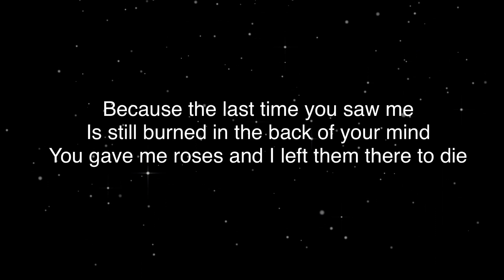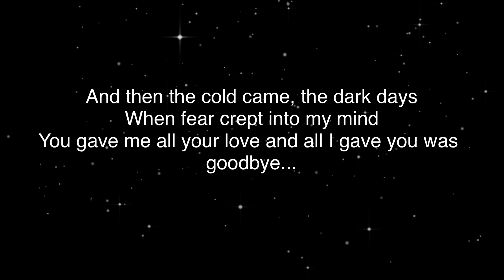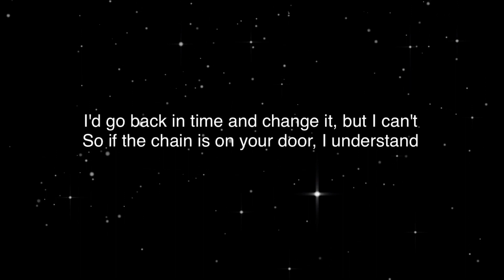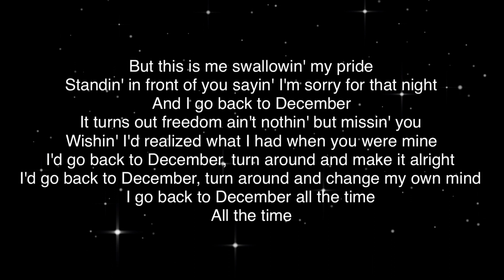Back to December - Taylor Swift || Cover by: Ellize